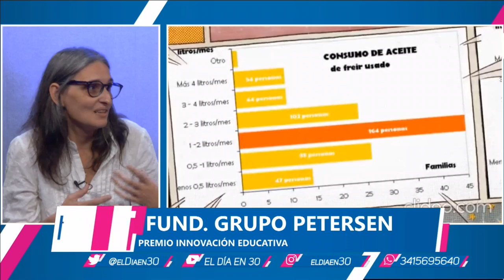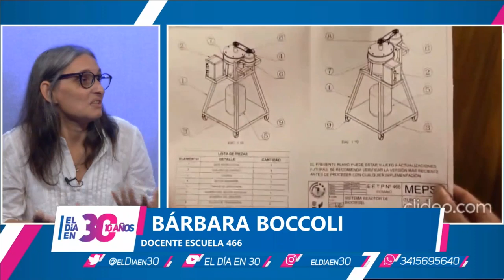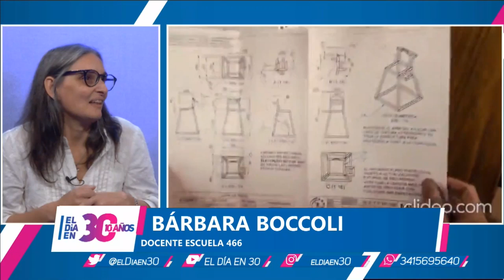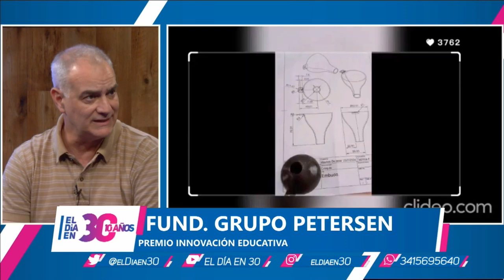Escuela santafesino ganó $ 2 millones por un proyecto para fabricar biodiesel con aceite reciclado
Durante una jornada organizada por la Fundación Banco Santa Fe en la Estación Belgrano de la capital provincial, 34 escuelas secundarias de la región presentaron sus propuestas desarrolladas durante 6 meses de formación y evaluadas por un jurado de especialistas.

Del sartén al transporte: fabricando biodiesel con aceite reciclado de fritura, de la EETP N° 466 General Manuel Savio de Rosario, resultó el proyecto ganador de la quinta edición del Premio Fundaciones Grupo Petersen a la Innovación Educativa y recibió 2 millones de pesos para su desarrollo.

Además, otras tres propuestas presentadas por establecimientos de la provincia recibieron 700 mil pesos cada una, destacando Creatividad e Innovación, trabajo en Equipo y Comunicación. Las iniciativas seleccionadas fueron:

• Proyecto Biocalor, de la EESO N° 536 Santiago Denner, de la localidad de Santa Maria Norte.
• Proyecto ECOPLAY: La energía no se crea ni se destruye... la transformamos, del ISPI N° 9096 Nuestra Señora de la Misericordia, de la localidad de Rufino.
• Proyecto ReciVelas, de la EESOPI N° 3130 Santísima Virgen Niña, de la localidad de Florencia.

Los proyectos fueron evaluados por un jurado conformado por Diego Golombek, Profesor plenario de la Universidad de San Andrés, Investigador superior del CONICET; Melania Otaviano, Directora de la Diplomatura en Innovación Educativa UES21 y Ana Sonsino, Gerente de Formación y Capacitación del INTA.